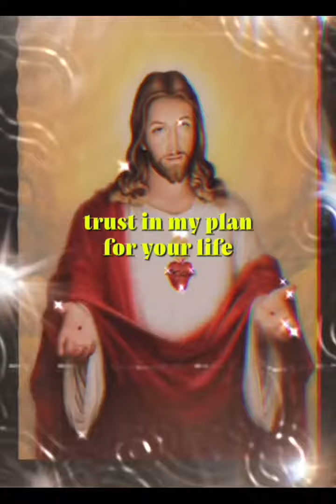God remind us 🙏😇🙏jessus